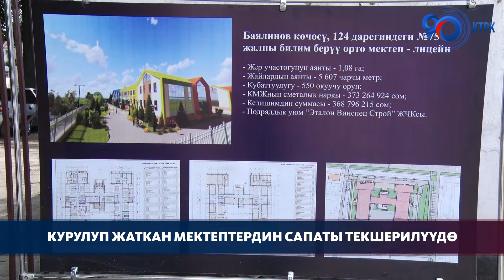Бишкекте 15 мектеп жана 5 бала бакчанын курулушу активдүү жүрүп жатат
2 жыл аралыгында Бишкек шаарында мектеп жетишсиздиги жөнүндө маселе толугу менен чечилет. Дал ушул максатта быйыл 15 мектеп, 5 бала бакча курулууда. Бул максаттарга республикалык бюджеттен 2,5 миллиард сомдон ашык каражат бөлүнгөн. Президент имараттарды жаңы окуу жылынын башталышы менен ишке берүү милдетин койгон.